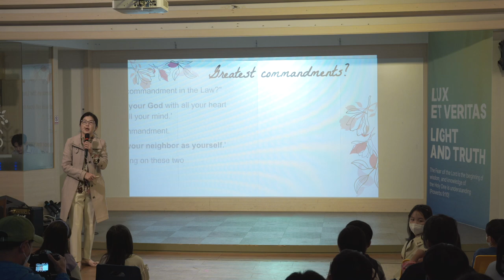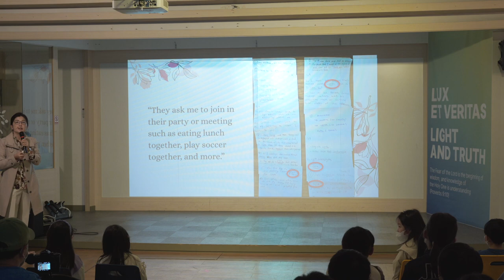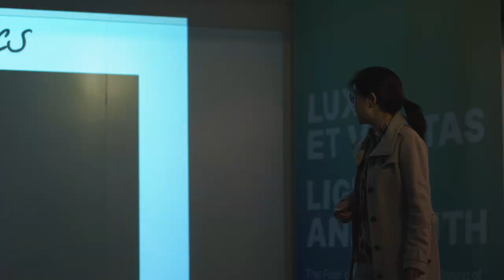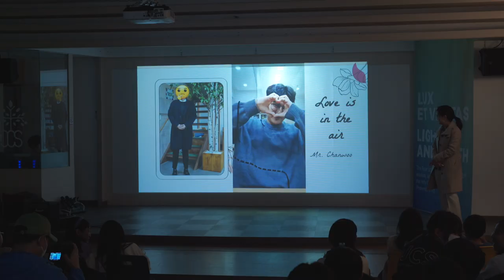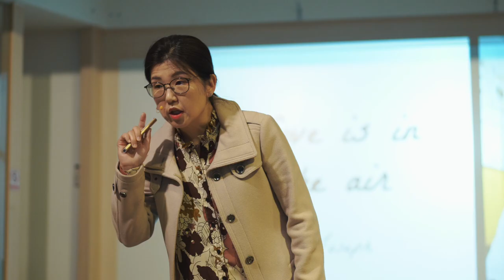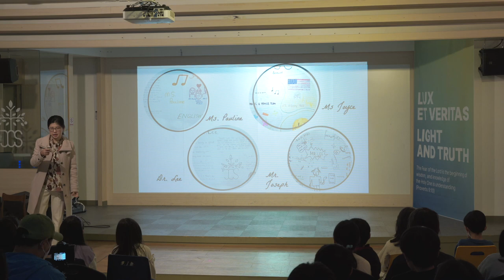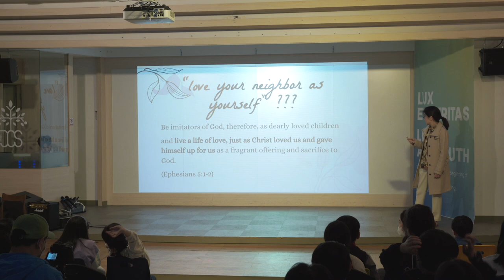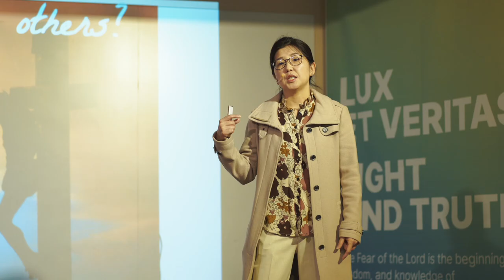[CHAPEL- 일산국제학교] 'How to Love' (어떻게 사랑해야하나?)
주니퍼크리스천스쿨 과학 교사이신 Dr. Elena Son께서 'How to Love" (어떻게 사랑해야하나?) 제목으로 마태복음 22장 36절-40절을 토대로 하나님 말씀을 나눠 주셨습니다.

선생님 율법 중에서 어느 계명이 크니이까 예수께서 이르시되 네 마음을 다하고 목숨을 다하고 뜻을 다하여 주 너의 하나님을 사랑하라 하셨으니 이것이 크고 첫째 되는 계명이요 둘째도 그와 같으니 네 이웃을 네 자신 같이 사랑하라 하셨으니 이 두 계명이 온 율법과 선지자의 강령이니라

/// DESCRIPTIONS ///
Dr. Elena Son, a Science Teacher of Juniper Christian School shared God's message with the theme of "How to Love" based on Matthew 22:36-40.

36 “Teacher, which is the greatest commandment in the Law?”
37 Jesus replied: “‘Love the Lord your God with all your heart and with all your soul and with all your mind.’ 38 This is the first and greatest commandment. 39 And the second is like it: ‘Love your neighbor as yourself.’ 40 All the Law and the Prophets hang on these two commandments.”

[Equipments]
1. Sony α7 III 3m, Sony A6400 (Camera)
2. Camera Lens: 24-105mm f4, 16-35mm f4, 85mm f1.8